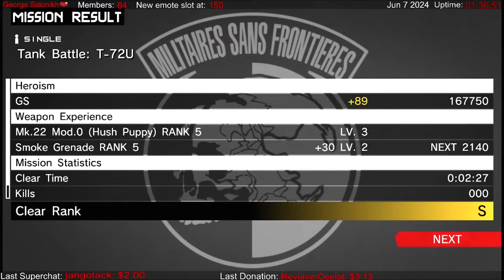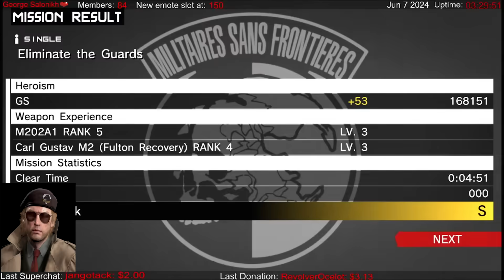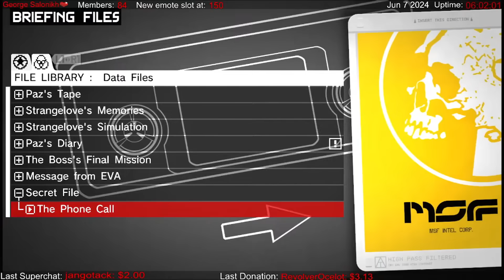MGS - AI clips, perfect live stream timings & other moments (Vol069)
There are 300 diffirent soundbytes triggered by new subscribers & donations on my live stream, some of them happen at a very good time.

AI clips without credit are generated by me

From my Metal Gear Solid streams.